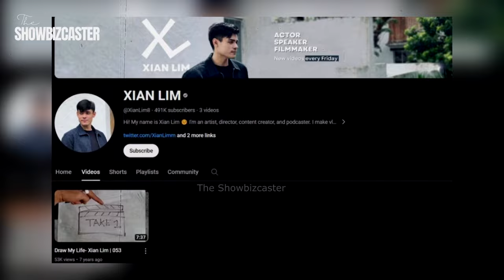Bakit naghiwalay si Xian Lim at Kim Chiu? | CONFIRMED!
Bakit nga ba naghiwalay si Kim Chiu at Xian Lim? Panoorin ang buong video.
Xian Lim and Kim Chiu Break up issue